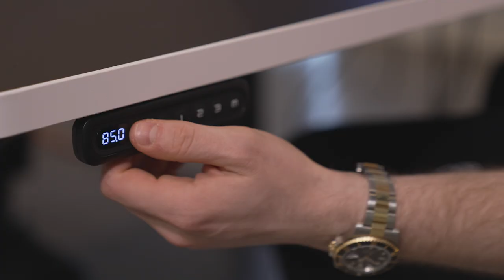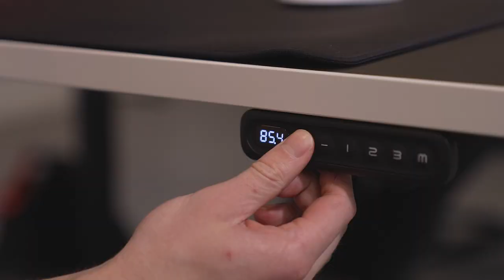"HOW IS THE WEATHER DOWN THERE!?" | Leet Desk Frag Race Gade vs. tiziaN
Who will win the Leet Desk frag race between gade and tiziaN!? You can get your own Leet Desk